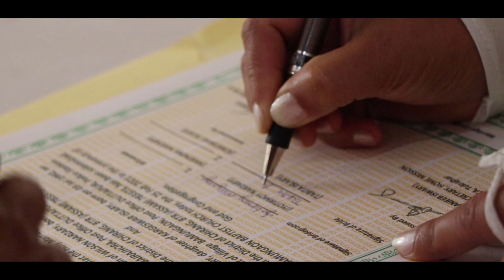Jyotirmoy Weds Tabita // Wedding video 2021